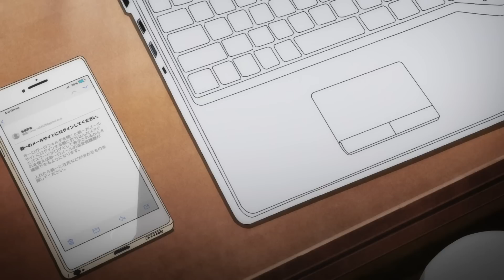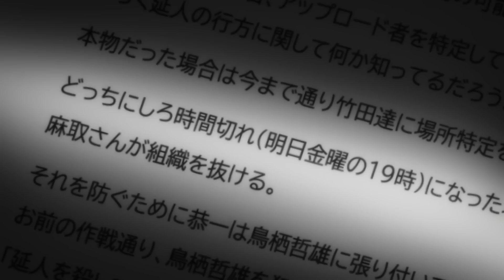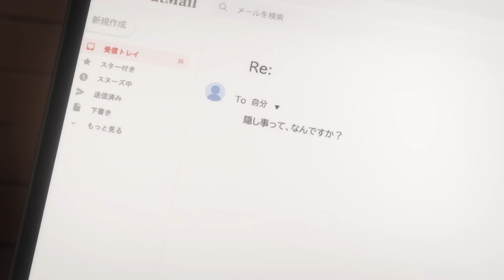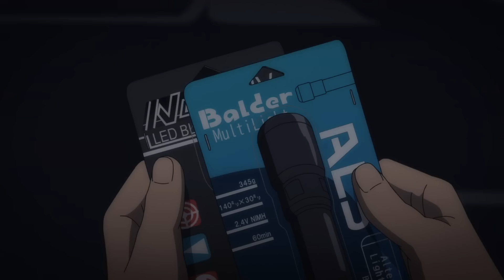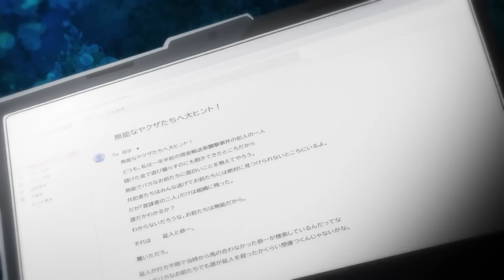Father Kills Abusive Boyfriend To Protect His Daughter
Tetsuo discovers that Matori, his daughter's boyfriend, has been physically abusive towards her. Tetsuo uncovers that Matori belongs to a criminal gang and that he plans to extort money from Reika's wealthy grandparents.

Anime Name: My Home Hero